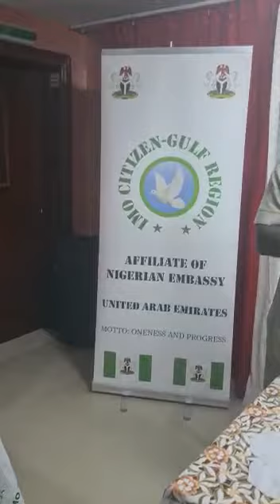in imo meeting in Dubai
Video from Chigozie Uwandu Osuchukwu